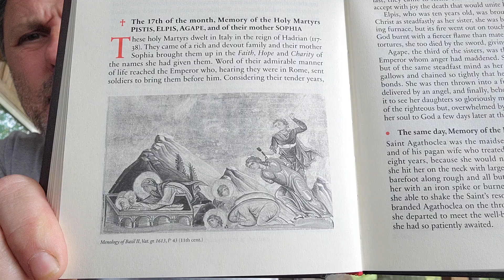September 17 Pistis, Elpis, Agape, and of their mother Sophia, Holy Martyrs